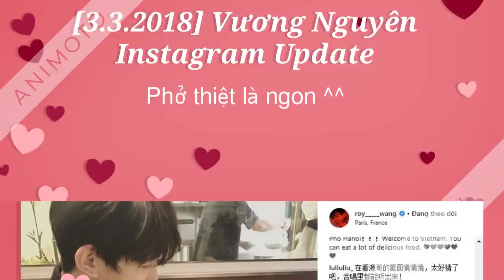[3.3.2018][Tin Tức] TFBOYS - Tổng Hợp Thông Tin Tức Hôm Nay: Update Instagram,Weibo,Poster,...